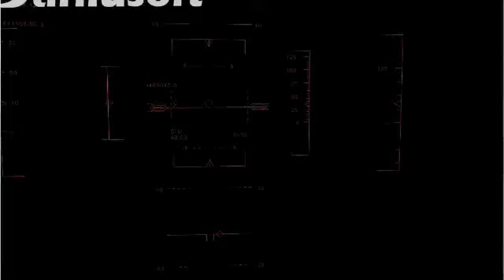FlightGear - Tejas LCA flight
Me Flying Tejas-LCA , the latest Indian Bird and trying a few maneuvers...